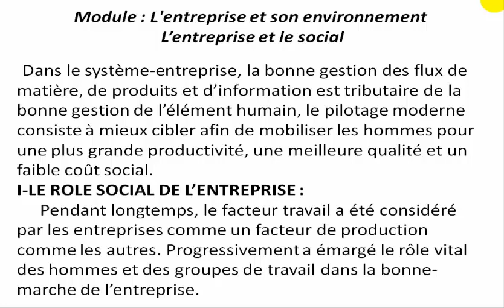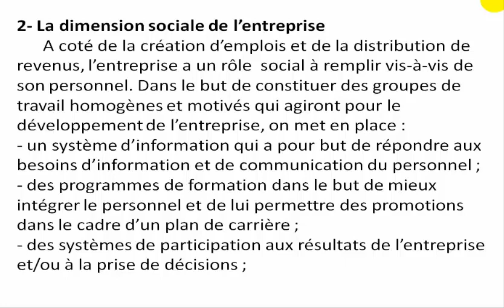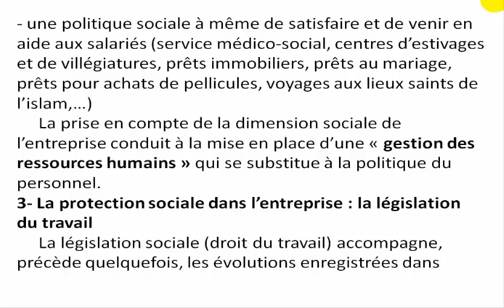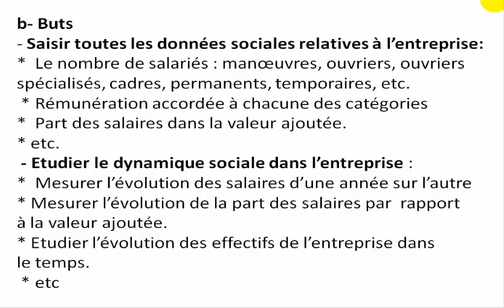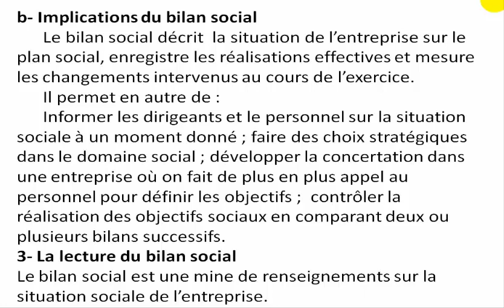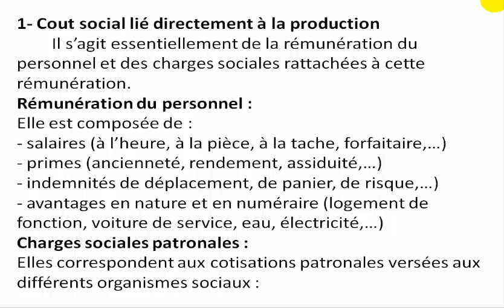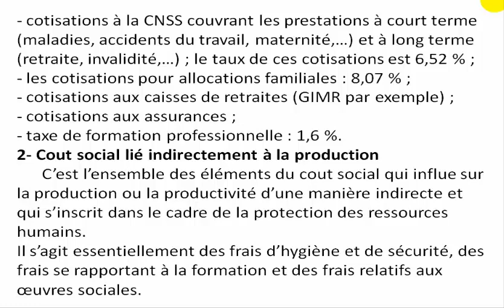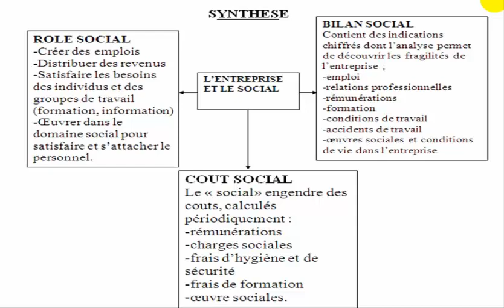Module : l'entreprise et son environnement : ## L'entreprise et le social ##